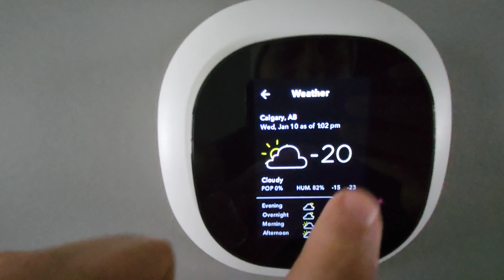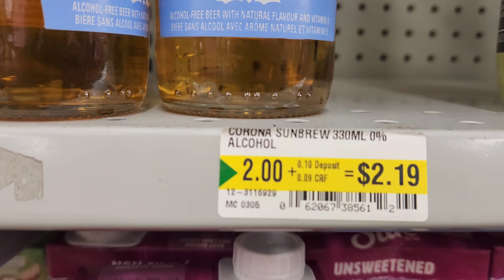Canada -33 C | Calgary Extreme weather Vs Toronto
calgaryweather today. Should you move here?

Canada trend
Trending in Canada
weather in Canada
Canada rules
Canada visa
Canada update
Canada visa,
Canada update,

Musician: Not The King